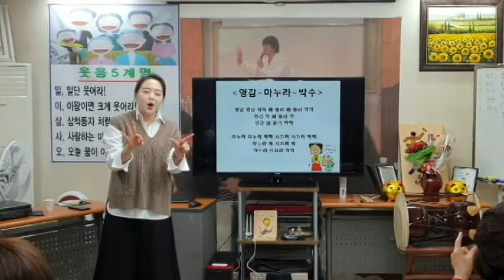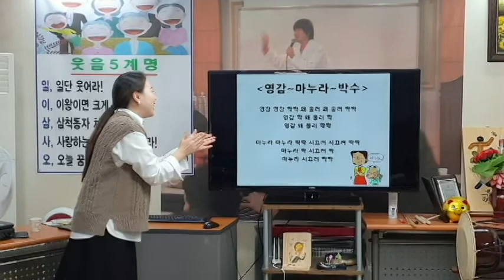바꿔 바꿔 바꿔-웃음치료,레크레이션,치매예방재활,건강,체조,대전,청주,세종,천안,서울,웃음치료,smile,recreation,music,dance,fun,kpop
*강의,특강 주제 : 웃음치료,레크레이션,치매예방재활,노인운동
*자격과정 : 웃음치료사1급,치매예방재활강사1급